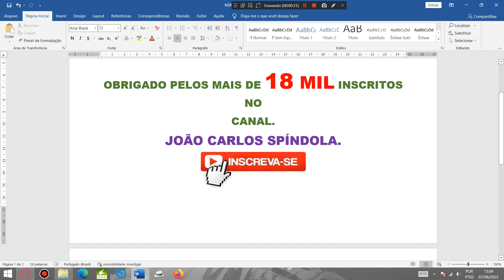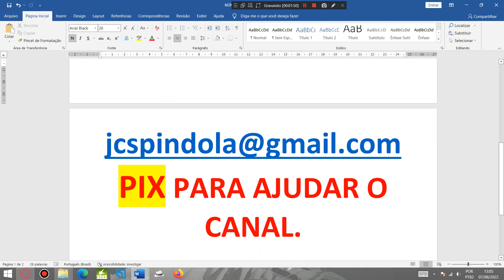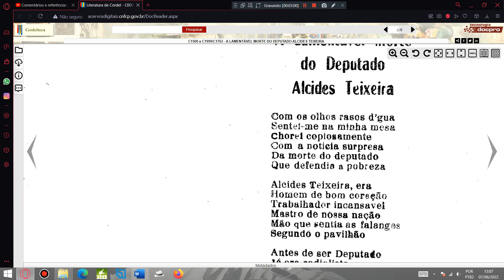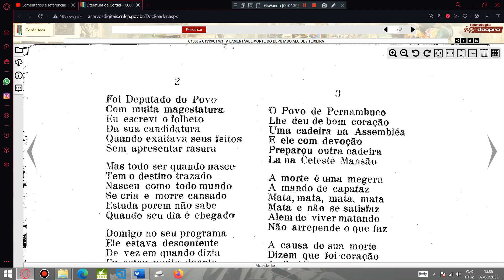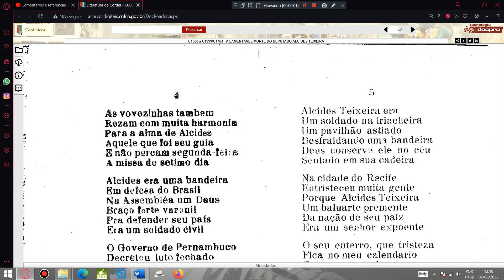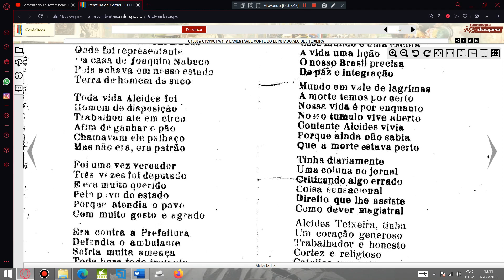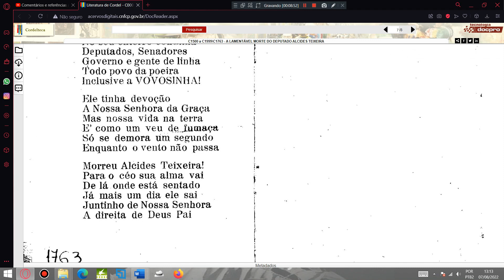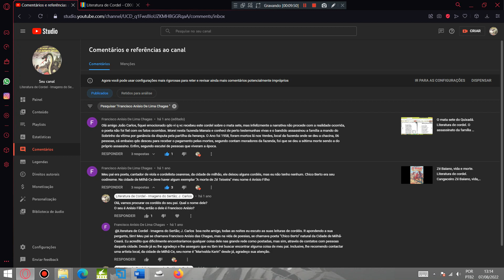A lamentável morte do deputado Alcides Teixeira. Literatura de Cordel.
Cordel: A lamentável morte do deputado Alcides Teixeira. Literatura de Cordel.
Voz de Carlos Moysés Spíndola Costa.
Autor ou proprietário: José Soares.